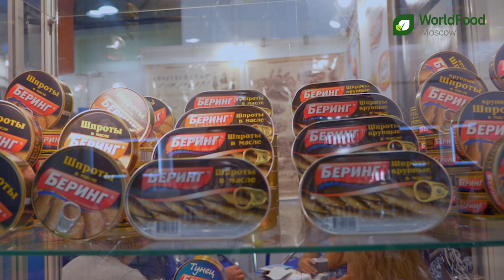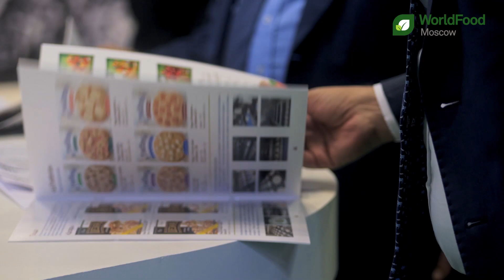WorldFood Moscow 2019